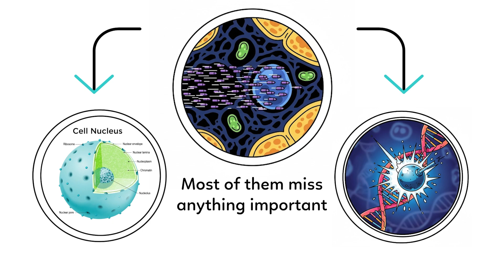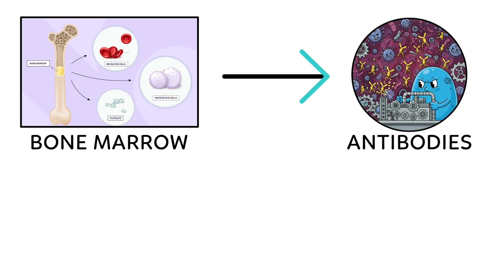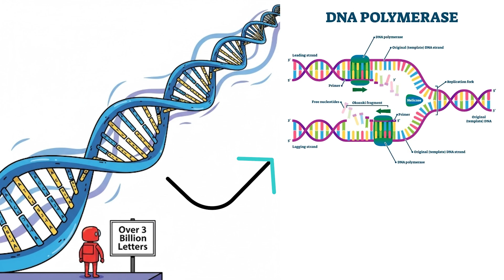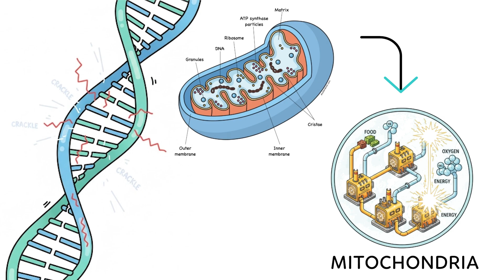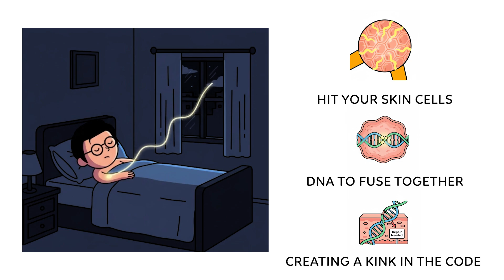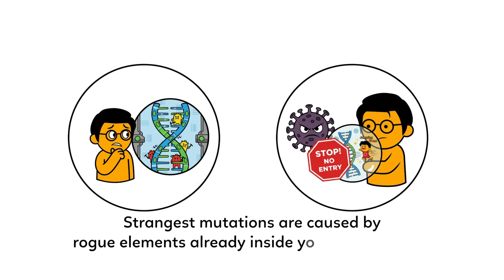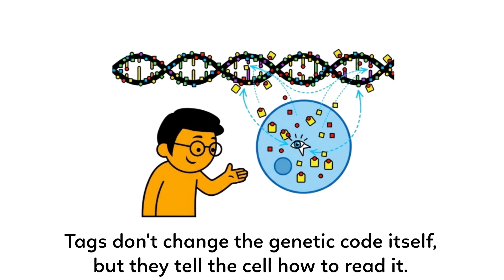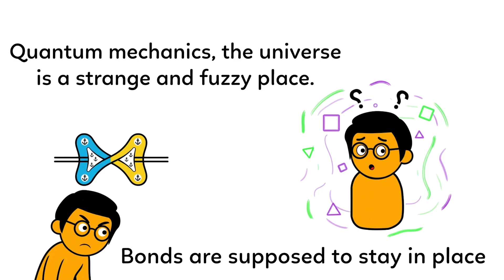Weird Ways Your DNA Mutates At Night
Hey, did you know your DNA can secretly undergo mutations while you are deep in dream land?
This video explains 10 weird ways your DNA mutates while you sleep.